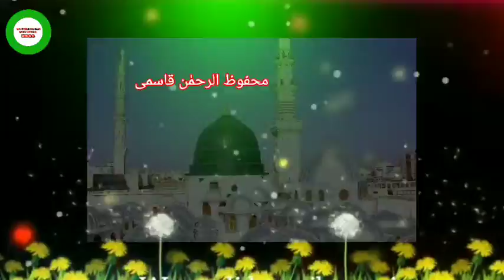bahut dushwaar lagta hai. kalam waliullah wali bastawi. awaz mahfoozurrahman bastawi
HAMD NAAT DINE MASAEL
MAHFOOUR RAHMAN QASIM OFFICIL